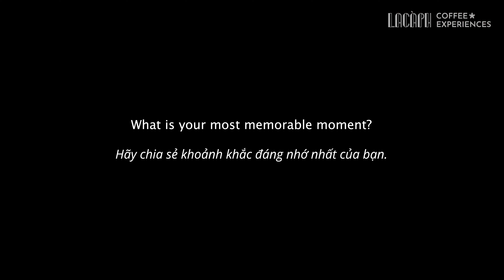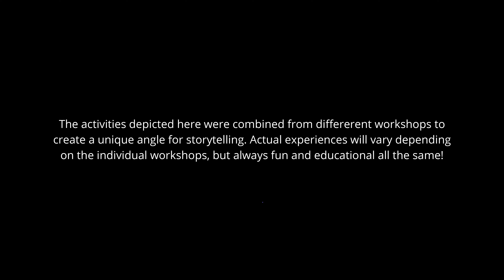Inside Lacàph Coffee Experiences (Long version)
Listen to guests from around the world share their thoughts on Lacàph Coffee Experiences. Discover their excitement as they explore bold flavors and the rich heritage of Vietnamese coffee.
An engaging and professional look into their unforgettable coffee journey!